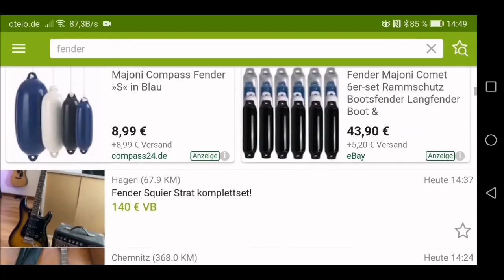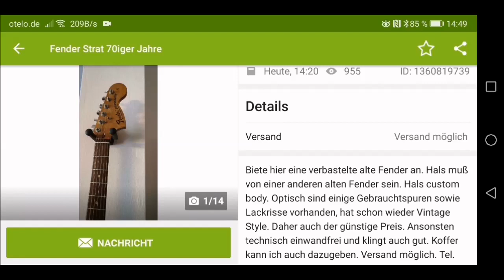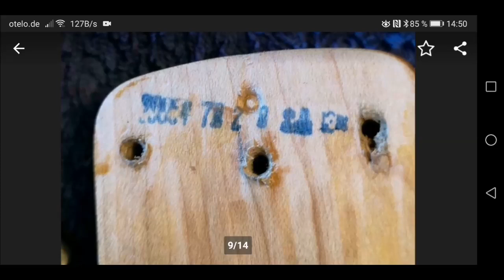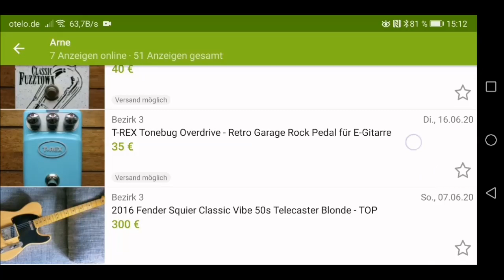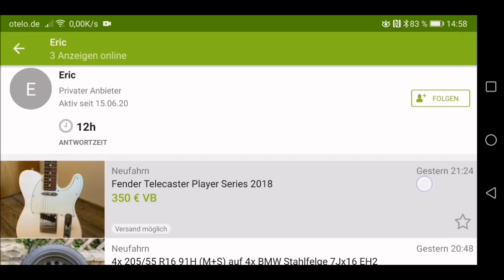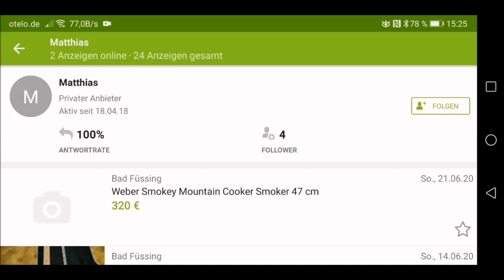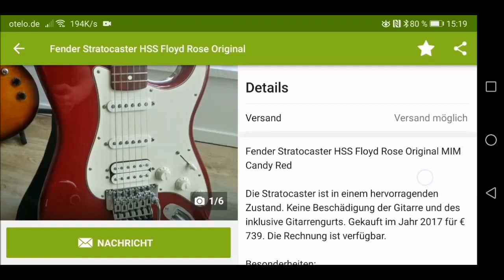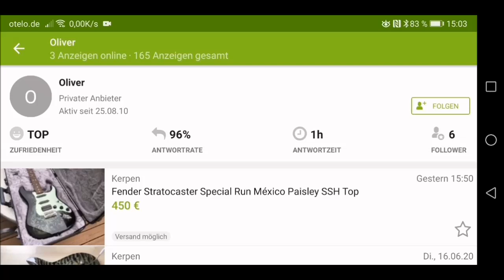Wie ich Fender Gitarren bei Ebay kaufe!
Ich wurde gefragt, wie ich bei ebay Kleinanzeigen meine Kaufentscheidung bei E-Gitarren treffe. Deshalb hier ein Video, wie ich mir Fender Gitarren aussuche.